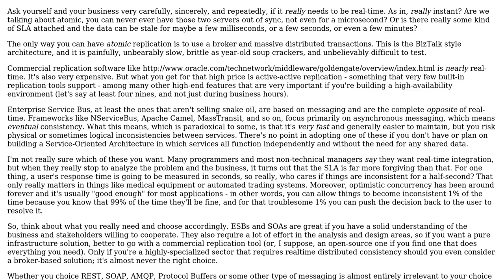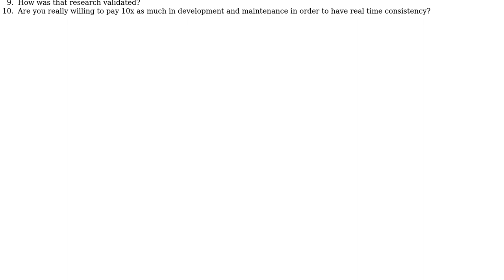Software Engineering: database replication or custom solution like creating enterprise "bus"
With thanks & praise to God, and with thanks to the many people who have made this project possible! You are responsible for your own actions.